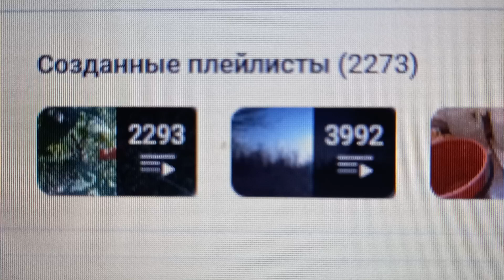2 273 плейлиста создано на моём канале на утро 29-го Июля 2024 года